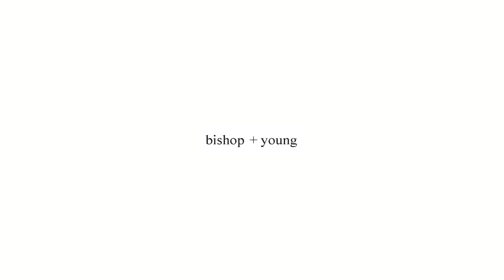Bishop + Young Summer 2021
Lightweight, casual dresses, rompers and sets to take you into the Summer season with ease.